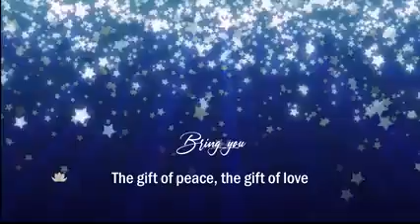New Year 2022